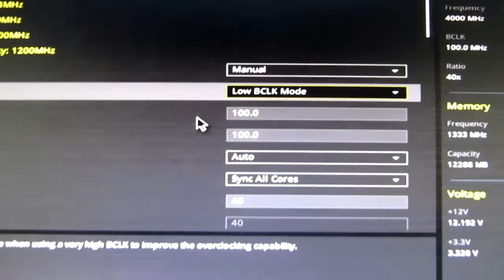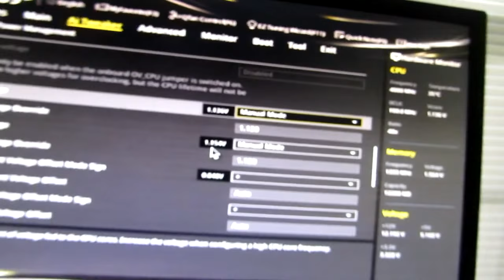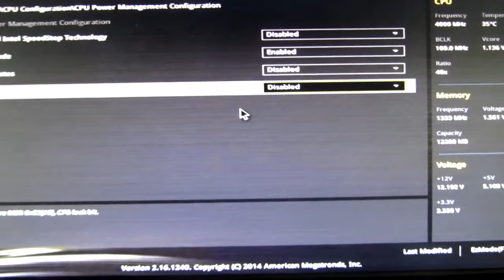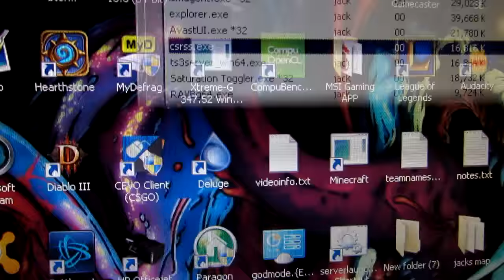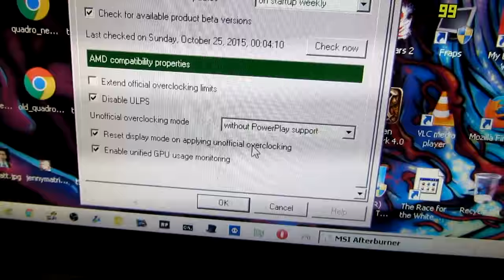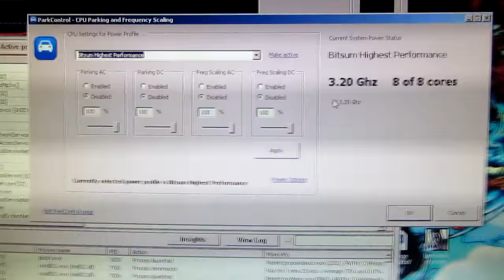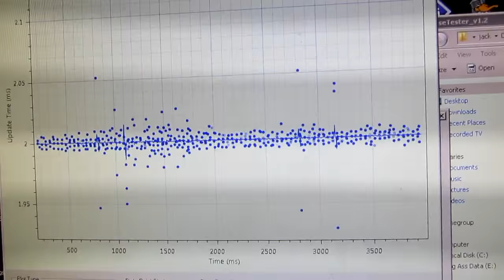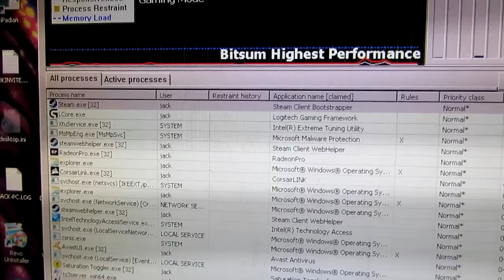Optimizing Counter Strike : Let's start with your computer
In this series i will talk about and show how-to videos explaining performance and system optimization.